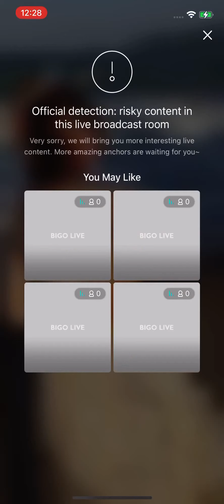Bigo Live Banned Cute Asian Sexy Dance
Sexy Dances and Camgirls from Vietnam, China, Korea, Thailand, Russia, Latin America, and Japan.
Will upload a set of 5 new, original, Bigo Live videos each time a video in the previous upload set reaches 100 views. Let's have fun 😊